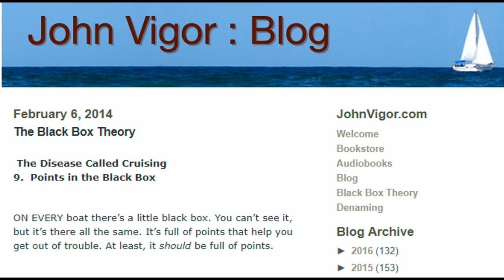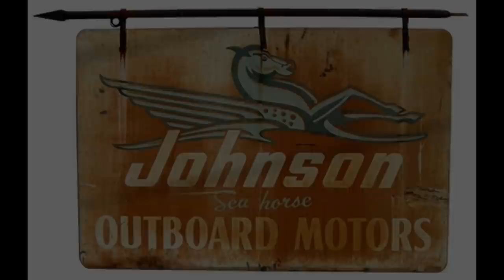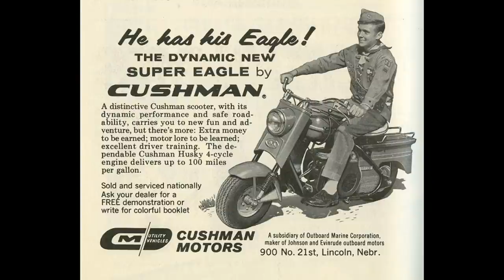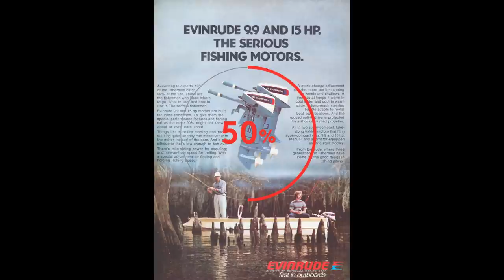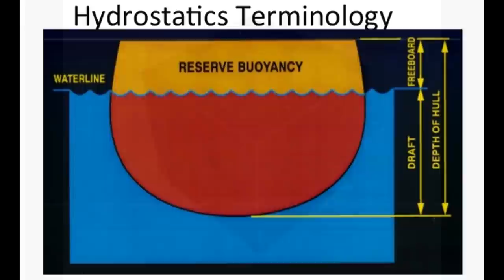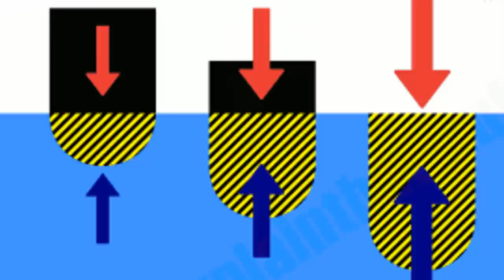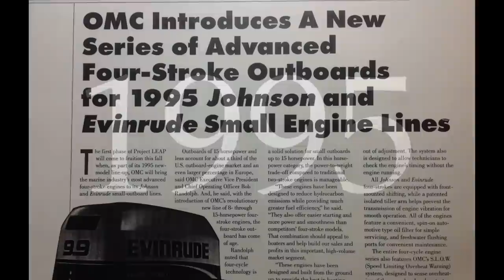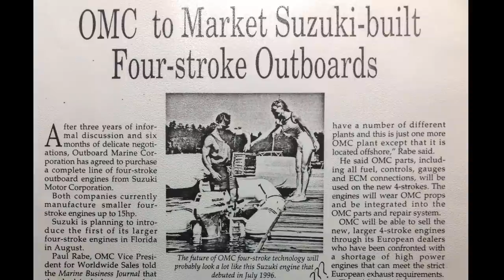The Sinking of the Outboard Marine Corporation (OMC)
In Dec of 2000, one of the Titans of the recreational boating industry (OMC) sank below the waves. Evinrude and Johnson outboards defined the outboard industry for most of the 20th century and in the year 2000, OMC sank with over 30% market share already in the bag. What happened? Take the ride and find out.